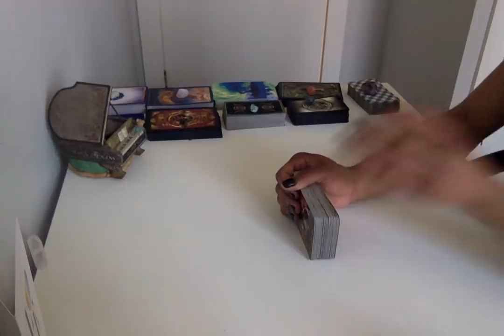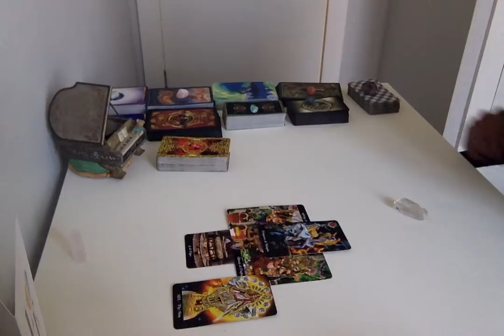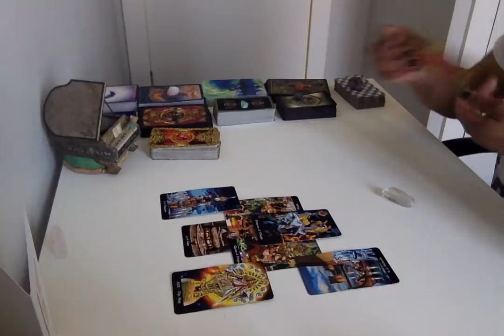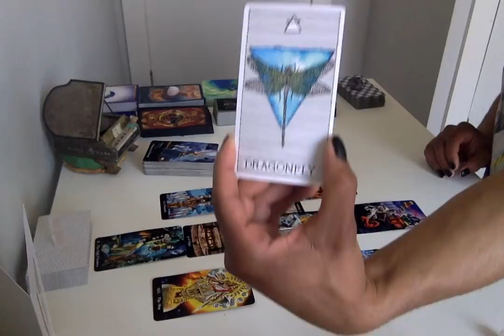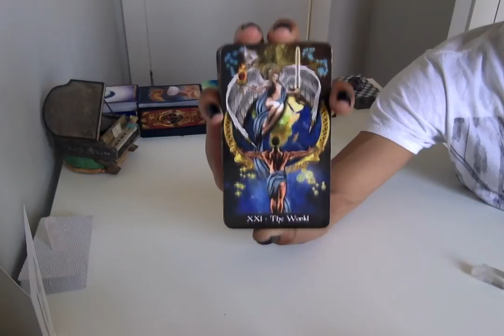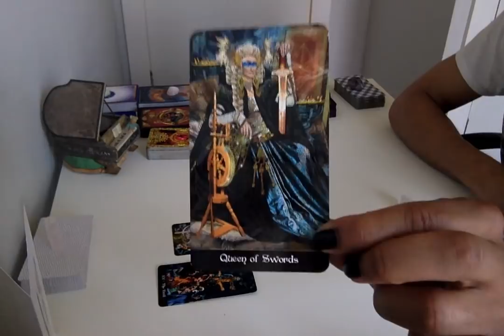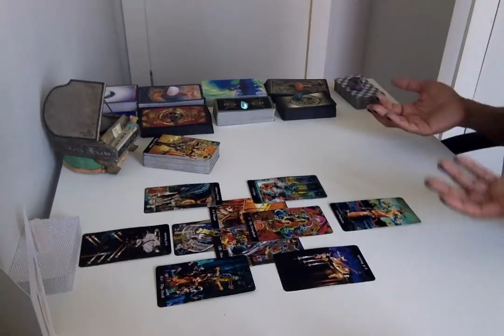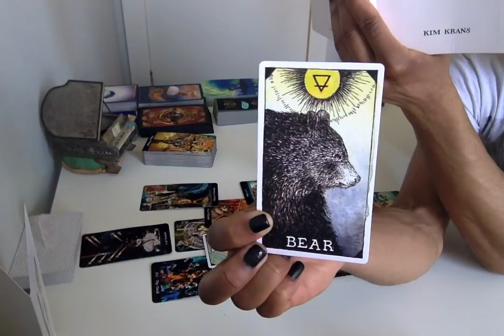TF In Separation - * DF New Level Of Detachment, DM The Process Of Awakening *